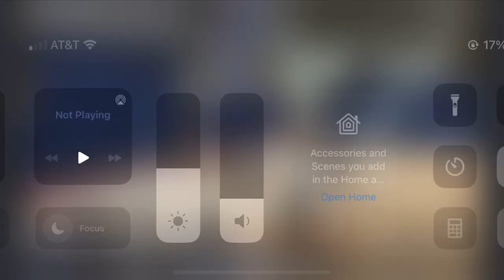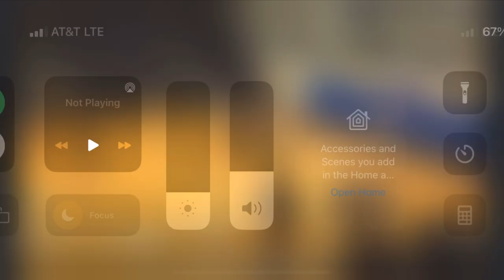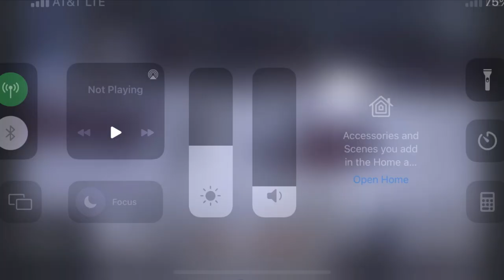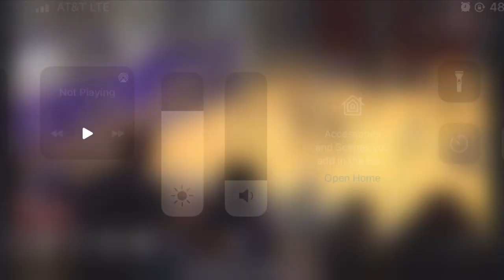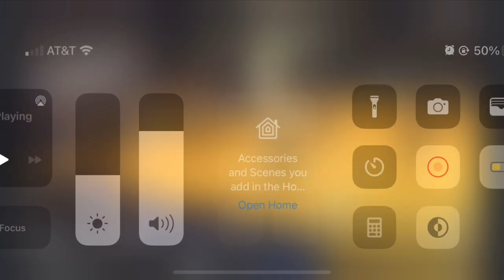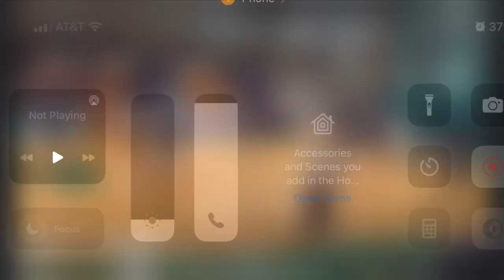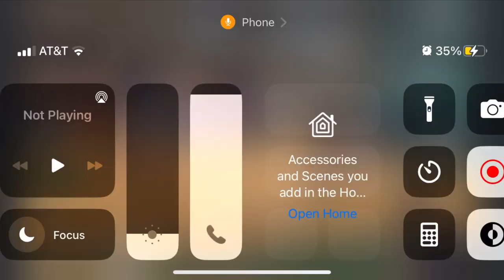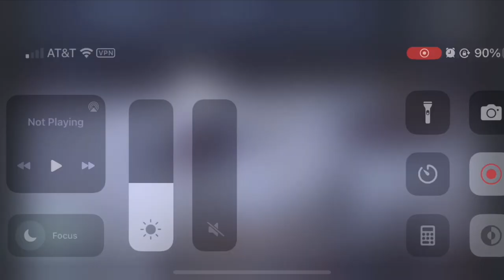Destrehan High School Point Guard Christopher Moore Jr 2022-2023 Senior season